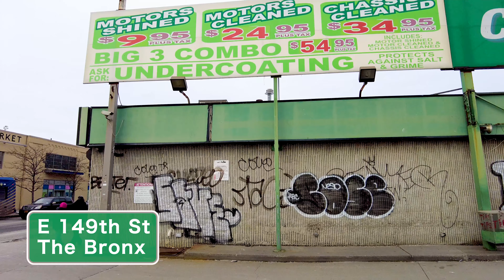The Bronx, New York【145th Street Bridge】2021 Walking Tour, Travel Guide【4K】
【145th Street Bridge】

"The 145th Street Bridge, located in New York City, is a four-lane swing bridge that crosses the Harlem River, connecting 145th Street and Lenox Avenue in Manhattan with East 149th Street and River Avenue in the Bronx.
It once carried northbound New York State Route 22 and New York State Route 100.
Additionally, this bridge, for its proximity to the eponymous avenue, was once named the "Lenox Avenue Bridge," an original name that has fallen into disuse.

Construction on the original 145th Street Bridge began on April 19, 1901, and the $2.75 million bridge was opened to traffic on August 24, 1905.
The designer was Alfred Pancoast Boller. " — WIKIPEDIA